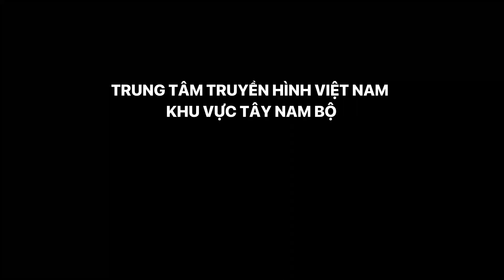CÔ GÁI CHĂM VÀ CHIẾC KHĂN MA TƠ RA - PHƯỚC TÍNH | VTV CẦN THƠ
CA NHẠC - VỀ MIỀN TÂY | VTV CẦN THƠ